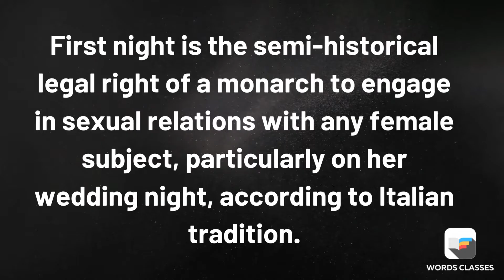Prima Nocta Meaning | Word pronounce | English Speaking Practice | WordsClasses